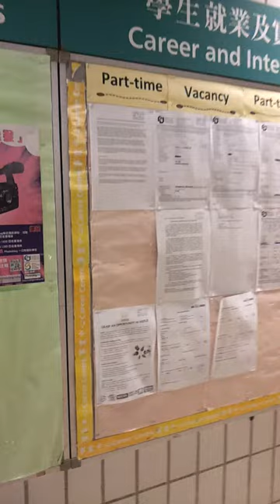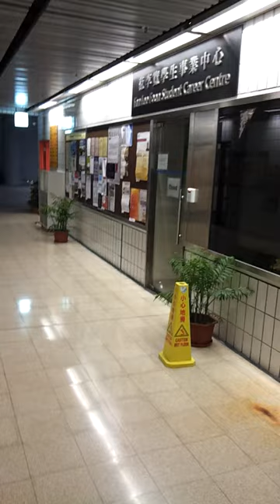oral assessment of GE1401.mp4